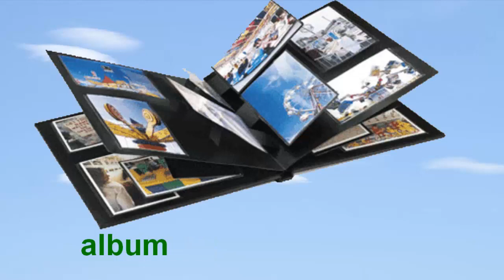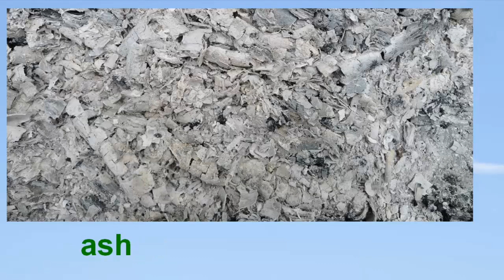Increase your English vocabulary in easy way. Words starting with A. (Easy Words)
English Picture Dictionary. Picture of Nouns (objects) that start with letter A. The video is for English learners of all ages.